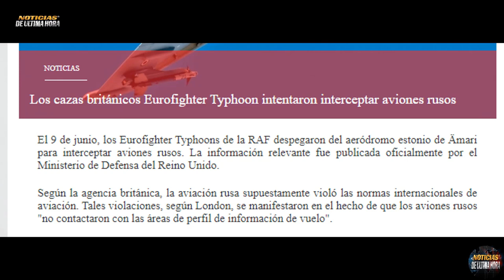🚨LO ÙLTIMO Dos Aviones Rusos fueron interceptados por cazas del Reino Unido y Suecia en el Báltico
🚨Noticias de ùltima hora hoy 10 de junio de 2023.

✅Cazas del Reino Unido y Suecia fueron levantandos para interceptar dos aviones rusos en el Bàltico.

✅Noticias Internacionales hoy 10 junio de  2023.